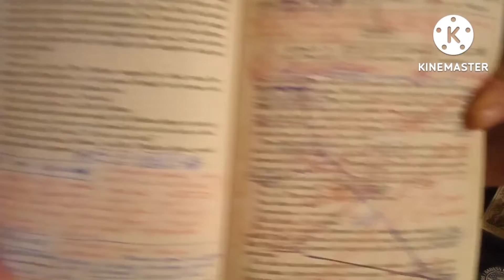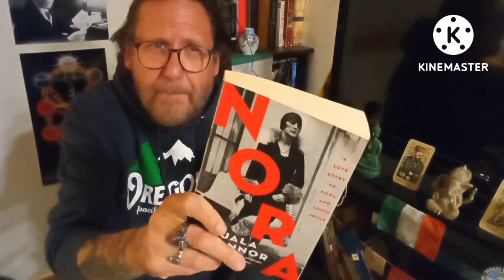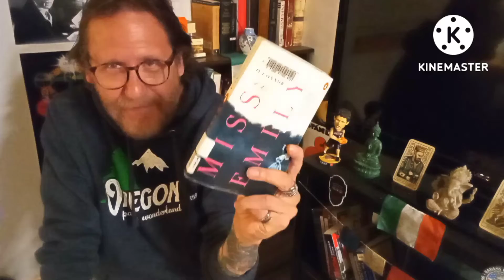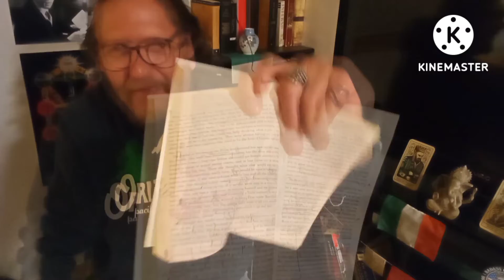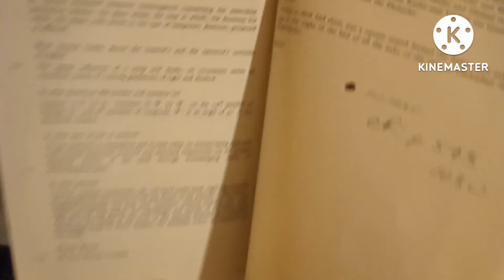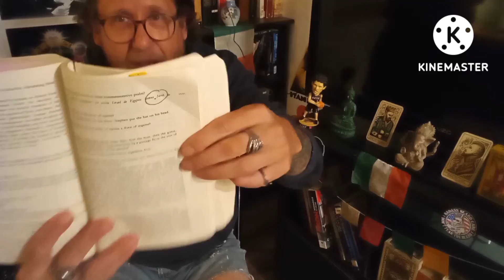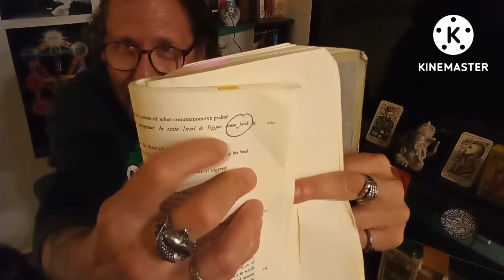How Miss Emily relates to "Clay" in Dubliners & New Find with Ulysses80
Miss Emily by Nuala O'Connor

Ulysses and Dubliners by James Joyce